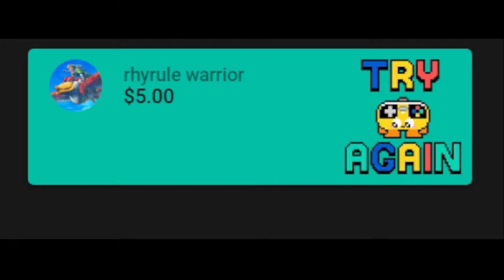I take on Sammer's Kingdom challenge!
100 guys? No problem...because with the power of family, we can tackle on anything.

This was originally streamed on July 8th, 2021. This had to be reuploaded as a VOD due to audio desyncing issues. This also highlights Rhyrule's $5 donation later in the stream. (By the way, thanks for that.)

Special thanks to my channel members listed down here:

rhyrule warrior